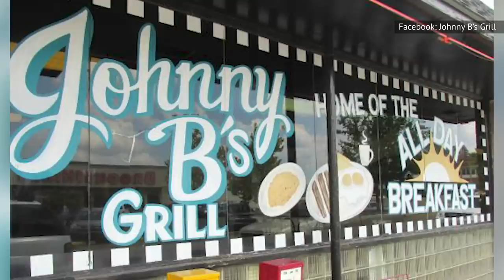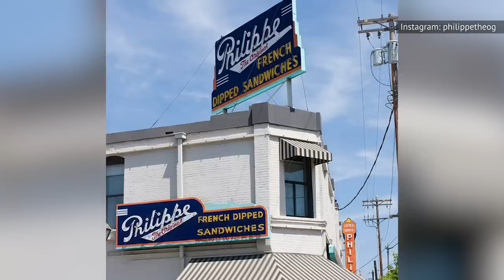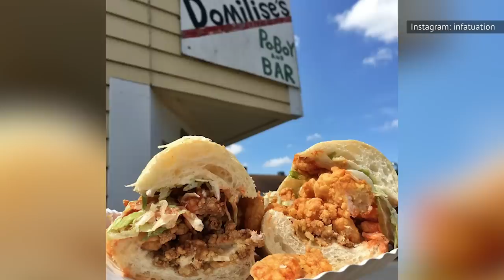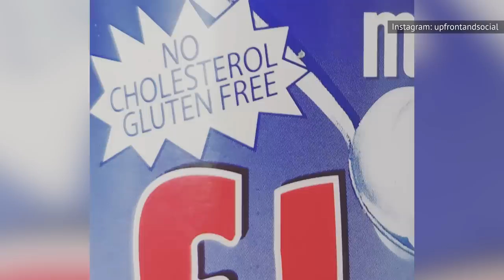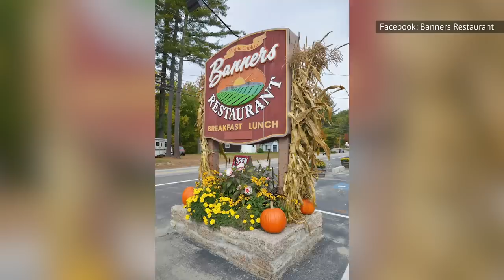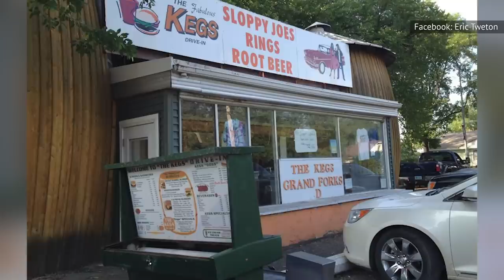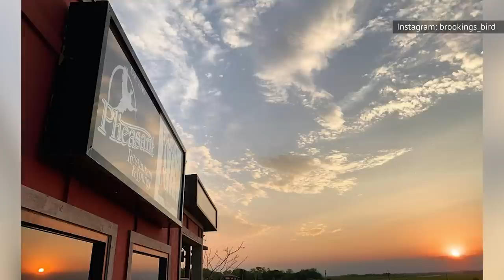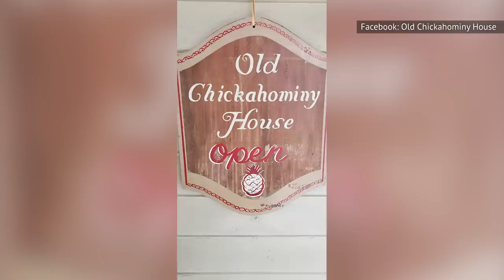The Absolute Best Sandwich In Every State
We all have a favorite sandwich, and chances are it is connected to where we grew up. We don’t think about it, but a sandwich’s popularity and quality can be tied to the state in which it is cooked. Depending on what state you are visiting, you may want to try the sandwich the state is known for. We have done half the work for you by compiling a list of every state’s signature sandwich, and all you have to do is book the plane ticket. Looking for the best tuna melt? Wondering where you can find a world class Monte Cristo? Join us as we list the absolute best sandwich in every state.

Alabama: Barbecue chicken sandwich | 0:00
Alaska: Smoked salmon sandwich | 0:34
Arizona: Sonoran hot dog | 0:53
Arkansas: Fried bologna | 1:26
California: French dip | 1:53
Colorado: Fool's gold | 2:20
Connecticut: Fried clam | 2:50
Delaware: The Bobbie | 3:13
Florida: Cuban | 3:43
Georgia: Pimento cheese sandwich | 4:11
Hawaii: Kalua pork sandwich | 4:39
Idaho: Huckleberry sandwich | 5:07
Illinois: The Horseshoe | 5:30
Indiana: Hoosier sandwich | 5:50
Iowa: Loose meat sandwich | 6:21
Kansas: Burnt ends sandwich | 6:40
Kentucky: Hot brown | 7:10
Louisiana: Po' boy | 7:35
Maine: Lobster roll | 8:00
Maryland: Crab cake sandwich | 8:23
Massachusetts: Fluffernutter sandwich | 8:47
Michigan: Ham sandwich | 9:22
Minnesota: Juicy Lucy | 9:48
Mississippi: Pig ear sandwich | 10:11
Missouri: The Gerber | 10:44
Montana: Pork chop sandwich | 11:08
Nebraska: Reuben | 11:30
Nevada: Patty melt | 11:51
New Hampshire: Monte Cristo | 12:14
New Jersey: Italian hoagie | 12:38
New Mexico: Turkey and green chile | 13:01
New York: Pastrami on rye | 13:25
North Carolina: Pork sandwich | 13:57
North Dakota: Sloppy Joe | 14:21
Ohio: Polish boy | 14:47
Oklahoma: Chicken-fried steak | 15:10
Oregon: The Reggie Deluxe | 15:32
Pennsylvania: Cheesesteak | 15:53
Rhode Island: Hot wiener | 16:17
South Carolina: Tuna melt | 16:45
South Dakota: Pheasant salad | 17:07
Tennessee: Hot chicken | 17:31
Texas: Brisket sandwich | 17:52
Utah: Halibut sandwich with fry sauce | 18:12
Vermont: The Vermonter | 18:34
Virginia: Ham biscuit | 18:59
Washington: Bahn mi | 19:23
West Virginia: Sausage biscuit | 19:48
Wisconsin: Grilled cheese | 20:06
Wyoming: Beef sandwich | 20:32